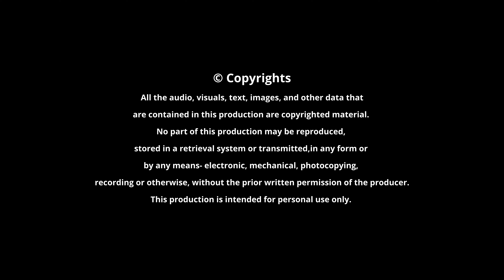Gatulanni Khilamaina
A Masterpiece Sankirtana by Annamacharya on Sri Rāmānuja.

Presenting this nectar of 'Acharya Bhakti' - as shown by Annamayya towards Acharya Sri Rāmānuja. This Sankirtana sings the glory of the divine attributes and the noble deeds of Sri Rāmānujācharya. The kirtana is rendered brilliantly in the Rāga 'Ritigowla', which is said to evoke the deep sentiment of Bhakti in the hearts of the listeners.

0:00 (start)
0:36 (Viruttam): The presentation begins with a 'Taniyan' on Sri Rāmānuja- composed by Sri Brahmatantra Swatantra Jiyar.
1:50 (Introduction)
10:33 (Sankirtana)
23:56 (End)

gatulanni khilamaina kaliyugamandunu
gati yītaḍe cūpē ghanagurudaivamu ..

yītanikaruṇanekā yila vaiṣṇavulamaiti-
mītanivallane kaṇṭi mītirumaṇi
yītaḍekā vupadeśa miccē naṣṭākṣarimantra-
mītaḍe rāmānujulu yihaparadaivamu ..

velayiñcē nītaḍekā vedapurahasyamulu
calimi nītaḍe cūpē śaraṇāgati
nilipinā ḍītaḍekā nijamudrādhāraṇamu
malasi rāmānujule māṭalāḍedaivamu ..

niyamamu lītaḍekā nilipē prapannulaku
dayato mokṣamu cūpēdaga nītaḍe
nayamai śrīveṅkaṭeśunaga mekkevākiṭanu
dayajūcī mammu niṭṭe talli taṇḍridaivamu ..

Composer: Śri Tāllapāka Annamāchārya
Album: Rāmānuja Sankirtana Koumudi
Rāga: Ritigowla
Tāla: Khanda Chapu

Important Links:
Script for Acharya's introduction:

Introductory talk:
Acharya Mahāvidwān Śri U. Ve. Nāvalpākkam Valayapettai Rāmāchariar Swāmi

Track Credits
Vocals: Malladi Brothers - Vidwan Sree Ramaprasad and Vidwan Ravikumar
Music Composition: Sapthagiri Sangeeta Vidwanmani Malladi Suribabu Garu
Violin: Malladi Sindhu Rageswari
Mridangam: Malladi Sriaravind Karthik and Malladi Sivanand Yasasvi
Veena: Anjani Srinivasan
Ghatam: Vidwan Chandra Sekara Sharma
Tambura: Snigdha Desiraju

Video Recording Venue:
Kalakshetra, Chennai
24 July 2022, Ekadasi

Video and Audio: Jamdub Studios